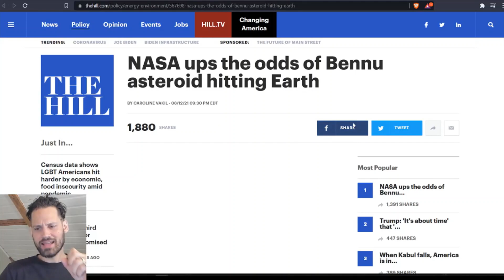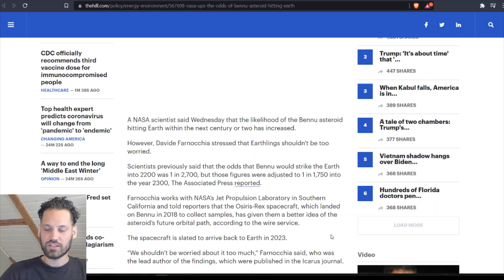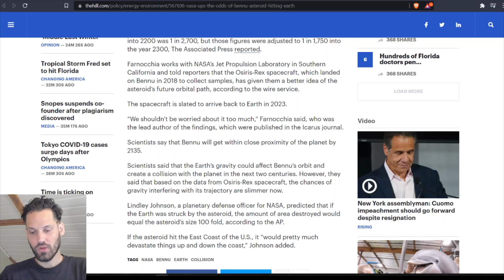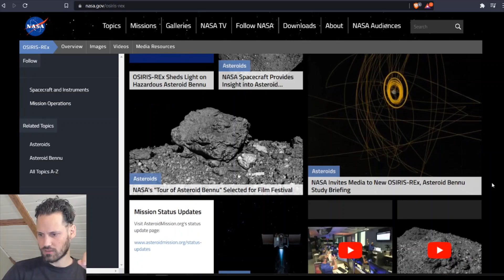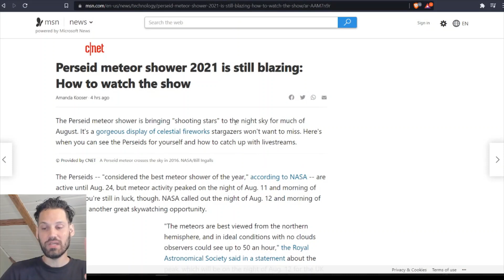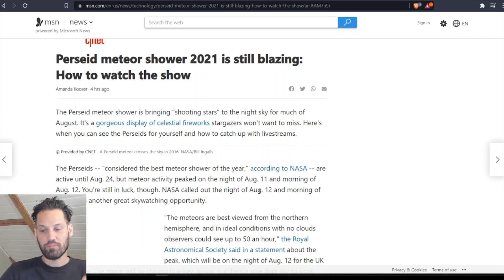Punching Asteroids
A probe sent to the Bennu asteroid just made contact by punching into the object's surface to retrieve a sample.